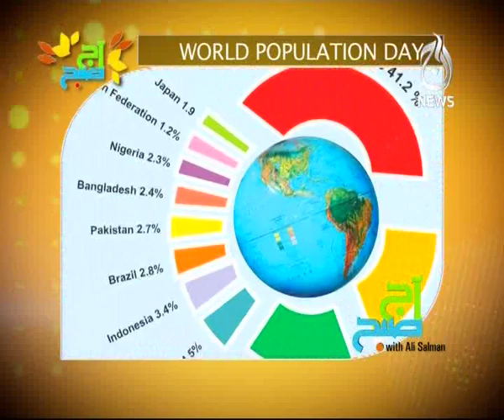Aaj Subh 11-07-2012 Seg 1-3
Morning Show, Aaj Subh With Ali Salman,
Guest were Hassan (Snake)in pets Week
Watch Live Show only On Aaj News;09:00am to 10:00am
Repeat tymings 3:00pm and 2:00am